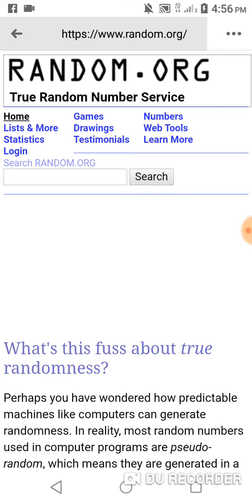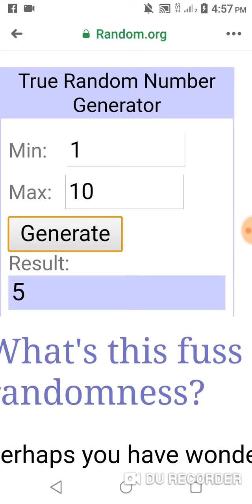December 26, 2019